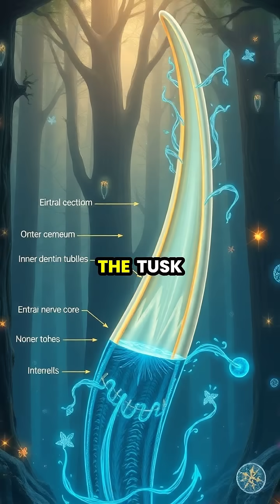The Hidden Powers of the Narwhal's Tusks 🌊🐋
Dive into the mysterious world of narwhals and discover the extraordinary function of their tusks! These magnificent creatures use their spiraling tusks, equipped with up to 10 million nerve endings, as biological sensors to detect changes in their icy Arctic environment. From sensing temperature and pressure variations to navigating through dark waters, narwhals showcase nature's incredible adaptations. Join us on this underwater journey to explore how their tusks help them thrive in one of the toughest habitats on Earth!